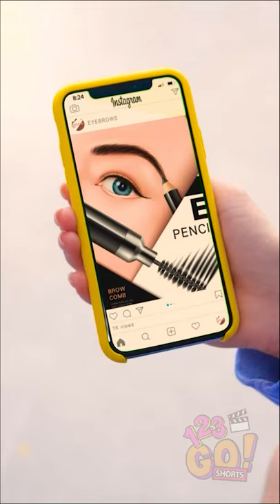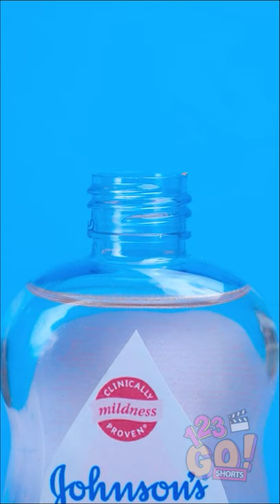COOL GIRLY BEAUTY HACKS || Cool Hacks For Popular Girls And DIY Tips By 123 Go! Shorts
Take a look at these makeup and beauty hacks and let us know if they came in handy in your life. Also, if you have or know more cool tricks, share them in the comments ❤️